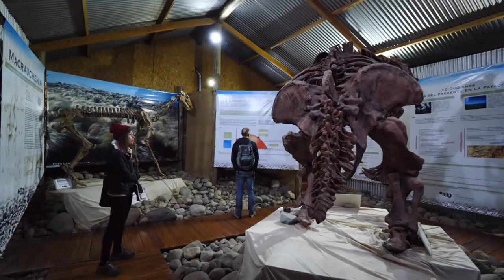El Calafate Argentina Travel Guide: 9 Best Things To Do In EL CALAFATE (PERITO MORENO GLACIER)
How to find cheap flights and travel more // Here are the best things to do in El Calafate, Argentina.

Welcome to El Calafate, a beautiful town nestled in the Patagonia region of Argentina. In this video, we'll take you on a journey through the top things to do and see in this stunning destination.

First up, we'll visit the Perito Moreno Glacier, one of the largest glaciers in South America. Watch in awe as we witness chunks of ice break off and crash into the water below. We'll also take you on a boat tour to get up close and personal with this impressive wall of ice, giving you a unique perspective of its sheer size and beauty.

Next, we'll explore the Argentinean Lake District, a region filled with turquoise lakes and stunning landscapes. Keep your eyes peeled for local wildlife, including the Andean condor and the guanaco, as we take in the natural beauty of this area.

For those looking for some adventure, we'll show you the best hiking and trekking trails in the area, including the challenging Huemul Circuit, a multi-day trek that takes you through some of Patagonia's most breathtaking scenery.

And if you're looking for some winter fun, we'll take you to the slopes for some of the best skiing and snowboarding in the country. With its pristine powder and stunning views, El Calafate is a winter sports paradise.

But it's not all about outdoor activities in El Calafate. We'll also take you to the Glaciarium Museum, where you can learn about the history and science behind glaciers, and the Centro de Interpretación Histórica, where you can discover the rich cultural heritage of the region.

And of course, no trip to El Calafate would be complete without trying some of the delicious local cuisine. From succulent Patagonian lamb to fresh seafood, we'll show you the best places to indulge in the flavors of this region.

So what are you waiting for? Join us on this adventure and discover the top things to do in El Calafate, Argentina.

Keep watching to see the top things to do in the El Calafate, top attractions in El Calafate, places to visit in the El Calafateand Argentina travel guides.

Inspired by El Calafate - 8 Things to Do (My favorite city in Patagonia)

Inspired by What TO DO in EL CALAFATE (Aside from Visiting Glaciers!) | Ice Bar + Dinosaur Museum + Flamingoes 🦩

Inspired by WHAT TO EXPECT IN EL CALAFATE AND PERITO MORENO GLACIER // ARGENTINA TRAVEL VLOG

Inspired by PATAGONIA III El Calafate to El Chalten

Inspired by HIKING A GLACIER IN PATAGONIA 🇦🇷 ARGENTINA (Perito Moreno | El Calafate)